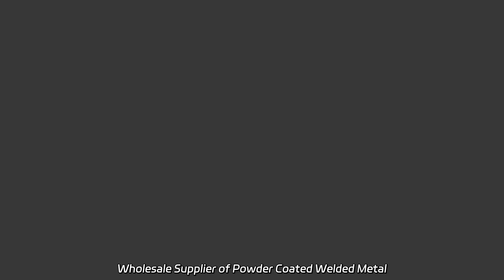Wholesale Supplier of Powder Coated Welded Metal Wire Mesh Fence for Railway Perimeter Security in C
Wholesale Supplier of Powder Coated Welded Metal Wire Mesh Fence for Railway Perimeter Security in China Our factory produces top-quality Industry High Security Brc Fence and many other fencing solutions like Welded Galvanized Steemesh Fence Panels, Roll Top Fence, Steel Fence, Cattle Field Fence, Wrought Iron Main Gate Design. Trust us for top-notch security features.